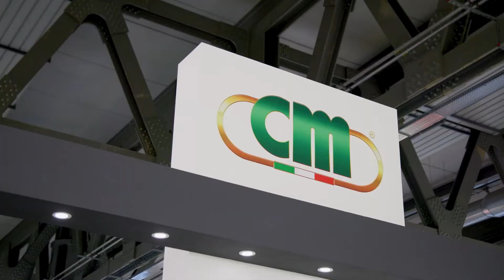CM TANNERY MACHINES SPA